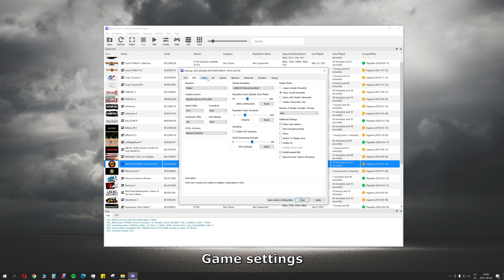Motorstorm Apocalypse | 4K | R9 5950X | RTX 3090 | RPCS3 0.0.18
Without recording add 10-20% of performance when gpu is at 95-100% usage.

Correction: shadows has *vertical* lines, not horizontal :)

For recording i used OBS.
OBS settings:
*Video TAB*
Downscale filter: Lanczos (sharpening scaling, 36 samples)
4k resolution at 60FPS

*Output TAB*
Encoder NVIDIA NVENC H.264(new)
recording format - mp4
Rate control - CQP
CQ level 23
Keyframe interval - 2
preset - quality
profile - high
Look ahead - UNTICKED
Psycho visual tuning - TICKED
GPU - 0
MAX B-frames - 2

PC info:

gpu:GeForce RTX™ 3090 GAMING OC;
ram: G Skill TridentZ 64gb DDR4 3200 MHz cl14(4 sticks, dual channel);
mobo: ROG Crosshair VIII Hero X570 (WI-FI);
soundcard: Creative Sound BlasterX Ae-5 ;
cpu cooler: NH-D15 chromax.black;
pc case: Corsair 780T;
psu: Corsair HX1200 Platinum 1200W;

All 5950x settings were set on AUTO.

All 5950X settings were set on AUTO (in other words completely stock),  amd virtualization feature has been enabled in the bios, nvidia resizeable BAR is enabled.
My motherboard's AUTO disables PBO by default. Power limits set to its defaults
PPT - 142W;
TDC - 95A;
EDC - 140.

"Process VRAM usage" - shows how much vram current running process (in this case this game) requires.

"Total allocated VRAM" - shows how much of VRAM is allocated from all programs in windows, windows itself, if opened - web browsers, spotify, discord, etc. Also allocation increases from multiple monitors as well, so the more monitors and with higher resolution are connected the higher allocation will be.
(This value is the same as in windows task manager, under GPU tab "Dedicated GPU memory usage")

Regarding the whole VRAM usage debate, none of these two values shows true game VRAM requirements and when it will start to starve of VRAM deficiency. And there are no ways to truly know it unless you test with less VRAM, but usually its impossible to test with same GPU as there are no ways to artificially limit VRAM usage. These values are more suited as guidelines rather than definitive proof, but usually performance starts to drop, when game has saturated 100% of "Total allocated VRAM" and it will have issues when "Process VRAM usage" will be at 100% of total GPU VRAM buffer.

The monitoring program used in the top left corner is MSI Afterburner On Screen Display + Rivatuner Statistic Server.